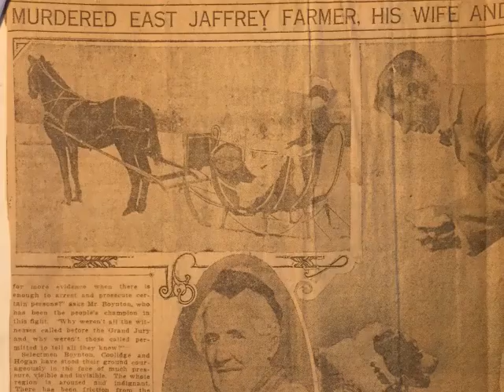Deep Water by Kenneth M. Sheldon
Deep Water – Murder, Scandal and Intrigue in a New England Town is a true-crime story of a murder that took place in the quiet town of Jaffrey, New Hampshire at the end of WWI. The unsolved crime split the town in two and resonates to the present day with themes of xenophobia, class conflict, and small town scandal. Available from Down East Books at bookstores and online retailers.